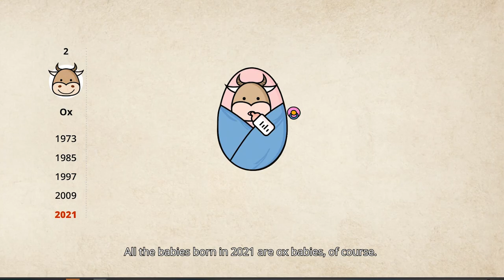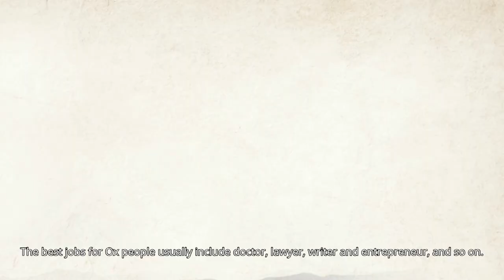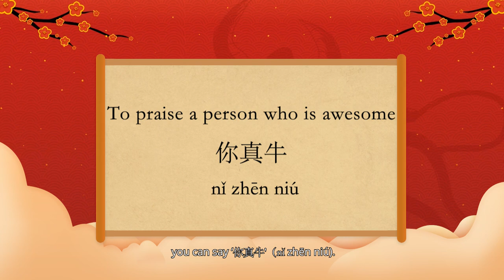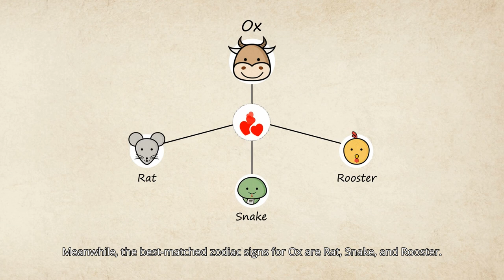Chinese Zodiac | What is Year of the Ox?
According to the Chinese zodiac or sheng xiao,  2021 is the year of the Ox.  The date is from Feb. 12th, 2021 to Jan. 31st, 2022, based on the lunar calendar.
According to the story of the Great Race, the most enduring Chinese zodiac story in China, the Ox occupies the second position in the Chinese Zodiac. The 12 zodiac animals in order are Rat, Ox, Tiger, Rabbit, Dragon, Snake, Horse, Goat, Monkey, Rooster, Dog, and Pig. If you were born in 1973, 1985, 1997, 2009, or 2021, you're an ox.
For the Ox people, 2021 is their zodiac year, and there are some other things that people could do to bring good luck in this year. Ox's lucky colors are Green, White, and Gold, and lucky numbers are 1 and 4, Ox people could also try to avoid the unlucky colors of blue and yellow, and the unlucky numbers 5 and 6. Meanwhile, the best-matched zodiac signs for Ox are Rat, Snake, and Rooster.